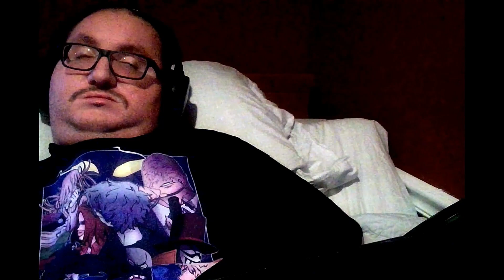Redirect to my reaction to My Hero Academia S6 EP 13